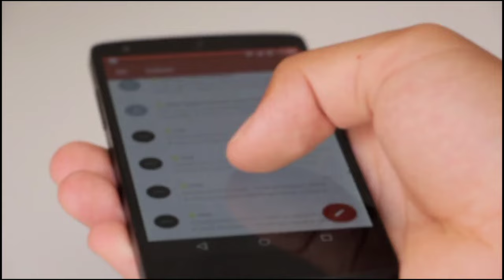यहां मैं घर घर खेली सीरियल से मशहूर कलाकार आज जी रहे हैं ऐसी जिंदगी yahan main Ghar Ghar kheli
Title.  yha mai ghar ghar kheli cast phle aur aaj

 The serial "Here I Am Ghar Ghar Kheli", which aired on Star in 2009, is a show in the TV industry that is very much liked by the audience only after its ending today, whose story would have been of a girl named "Abha"  Is that which thrives in the royal family, but due to changing circumstances, Aura and her family are forced to live a very poverty-stricken life, it was just the story of the show which was beautifully screened by all its actors and the audience's favorites  Were made.

 But friends, it has been a long time since the serial was over and that is why the actors working on this show have changed a lot in these past years, due to which it is very difficult to recognize them at a glance today.
 So that's why in this video of our day, we have worked you in this serial, we are going to introduce you to some artists in return.

 So let's know about those stars one by one: -

 No.1 Shishir Sharma

 Yes, the first name in this list is that of actor "Shishir Sharma" who was seen in the show as "Jagmohan Ramprasad" who was very popular among the audience with this character of the show and talk about this powerful.  Tell us about the actor today, he has crossed the age of 66 today and due to this, today he looks even older than before, but despite this, his look has become even more stylish than before.

  Let me tell you the same today that he lives in Mumbai with his wife and daughter, while living, he has still maintained his career, which is going to be seen in the upcoming film "Jersey".

 Number 2. Smita Jayakar

 In the show, the mother of "Aabha" i.e. "Thakurine Chandraprabha" is a beautiful actress who has received a lot of appreciation for her character but if you talk to actress "Smita Jayakar" today  Let me tell you about this, many things have changed in the past years, where they were seen in heavy saris and jewelery in the show, while today they are seen in much more trendy and stylish clothes, which makes them look younger than before.  She comes

 Tell me the same, he married "Mohan Jayakar" years ago with whom he has 2 children who live in Mumbai with this same family today, where he has continued his career even today.

 Number 3 alok nath

 In the film, "Ala Nath", the actor who is seen in the role of Abha's father, and talk about them today, let me tell you that he has completed his 64 years at present, and he is 64 years old.  He appears old in the film, but in spite of this he looks quite stylish today, as well as he still maintains his acting career, who appeared in the film "De De Pyar De" in 2019.  At the same time, he is currently living a happy life with his wife "Ashu Singh" and his two children.

 Number 4 Karan V Grover

 The actor who cast the role of "Karan Jagmohan" on the show is "Karan and Grover" who made everyone crazy with his love and caring style in the show, but if you talk about taking this character on screen  Let's tell you about the actor Karan V Grover today, he has crossed the age of 38 years and his style in this age has been improved even more, due to which he is even more today than before.  See handsome
 Talk about the same, let him tell about his career, he has maintained his career even today, where he was last seen on the show "Where we are you" on Star Plus,

 For your information, they have not married yet, but they are currently dating actress "Poppy Jabbal" with whom she has been seen in many love pictures.

 Number 5. Suhasi Dhami

 "Suhasi Dhami" is the actress who has settled in the hearts of everyone by playing the role of Abha in the show, whose innocence-filled character is still not forgotten by the audience and talk about this beautiful actress today, "Suhasi Dhami"  Today, she has crossed the age of 32 years and talks about the changes in these shows, where she was seen in a very simplistic avatar in the suit and sari in the show, while today she is seen in very stylish clothes in which it  Sounds pretty gorgeous

 Tell me the same, he married in the year 2007 with "Jaisheel Dham", with whom he also has a son who is living a happier life today living in Mumbai with a family.

  So friends, you are most surprised to know about which artist from all the artists today, you must tell us your comments by commenting in the comment box, as well as subscribe to our channel to see more such fun news related to TV world.  Do not forget